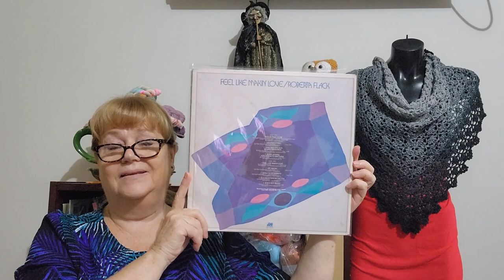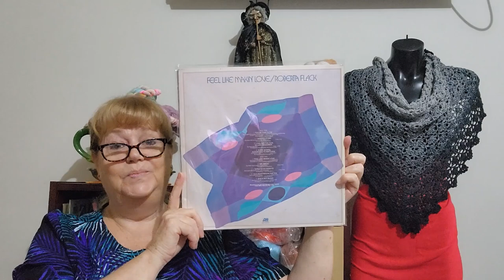Rock2022au and time for the Second Album for March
The second album choice for March to inspire your Rock2022 projects. A little R&B. Apologies for being a little emotional.
Remember to Post or  Email your pictures to be eligible to go into the end of months participants draw.
Music Links to Check Out

Mail Contact
Judy@Witchpeace Craft